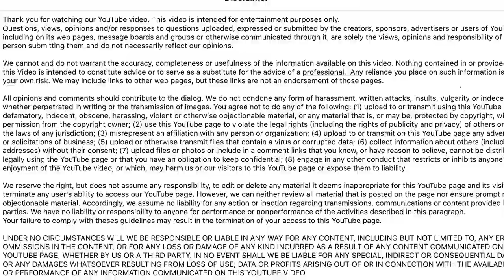Modifying angle grinder Dust Guard